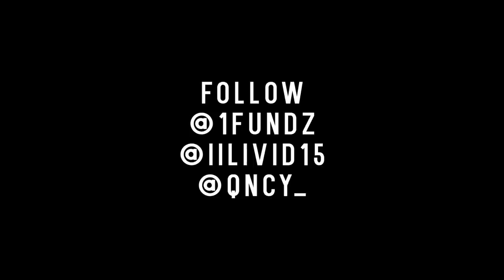Fundz x Livid - Million Man March (Official Music Video) | Shot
LYRICS
Yea Million Man March gotta play yo part
I got a tan heart
I got a dirty heart

(Hook)
Aye Million Man March
You gotta play yo part
Shit be like playing cards
Sitting there just thinking about my past I get to going hard
Foe nem get to tossin' at a nigga head it's like they throwin' darts
I need some fan art
I had a hp up in a jansport
Takin' chances living risky
Cause' I knew if shit went bad dat ain't nobody would miss me
Walked on egg shells around my pops cause' he been done stole on me

(Fundz Verse)
Last relationship was just like hell bitch had a hold on me
Coughing up on everything that you gave me was like a cold on me
Value come behind all the words gotta talk like God nem
Small minds will crush all of yo dreams you can't be sparing them
I was knocked out cold when Co hopped right outta my car
And that bullet hit him I couldn't even save him
Aye adderall right back up in my system I gotta come clean
I'm spending too much time out my day thinking bout' these bad dreams
I'm asking Nika a hunnit thousand questions I need security
I pray a hunnit M's on all my bros I hope they want it for me
Gotta learn how to separate yo self if you really wanna succeed
Had to learn how to separate myself I gotta die with wealth
Lil Carl aint have one thing to live for that boy shot his self
And me and Dante had our differences but that's my boy to infinity
Im reading on a nigga energy ain't reading nun on the internet
I ain't the only one that done been through this
I know a million niggas done been through this

(Hook)
Million Man March
Cause' I knew if shit went bad that ain't nobody would miss me

(Livid Verse)
Feel like I gave you everything and then you stole from me
Could've got my soul from me
That took a toll on me
Can't see me like carbon copy
You know I'm hard body
Big stepper I ain't marching
Ya dig
Keep catching that side eye cause' they noticing our paper different
Must of broke yo leg our some cause' I noticed that we chase it different
Don't fuck with niggas period and I'll take the sentence
And that's on God
Boy these folks be fraud
I got some shit that clap at you you hold applause
Og she cut me deep I got unhealable scars
But that just made me cut
Still down til' the day we up
I'm easily adjusting
My love for you got lost in translation
I guess
Couldn't understand why you was so damn basic
A mess
Run it up with my brothers I can't go wrong
Had so many P's I needed like four phones
Just tryna stack this cheese bitch I need my provolone
If you throwing then you everlasting
Give you my word like a reverend
My lady gone match my savage
Can't even picture us broke no captions or fractures
Gave too much credit they just kept over drafting
They took me as a joke now I'm the one laughing
I say free gang nem until its backwards
I used to poke so much shit I felt just like a cactus
They green out here and I know that field just like a fucking tractor
Just trying to stay in my prime talking bout' VC from the raptors
I'm at the finish line like I started backwards
Can't put no name on what you did to me I lost the placard
Knew I was rare out here and yet you tried to treat me standard
Showed love so pure and now my heart look like a rotten apple

(Hook)
Million Man March
Foe nem get to tossin' at a nigga head it's like they throwing' darts